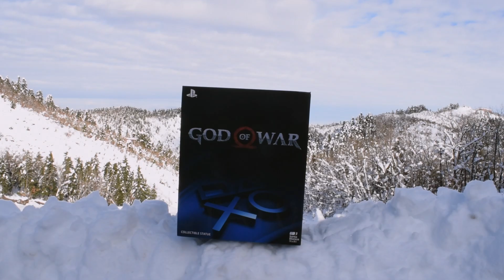God of War Statue Unboxing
ABOUT THIS STATUE

Designed by the hands of Santa Monica Studio, this signature 15” tall polystone 1:6 scale statue features remarkable detail and represents a new beginning for God of War.

As Kratos teaches his son how to be a God, Atreus teaches his father how to be human again. Together, they venture into the brutal Norse wilds and fight to fulfill a deeply personal quest.

Brand                                God of War
Manufacturer                  Sony Interactive Entertainment America
Type                                  Statue

Materials        Polystone

Product Size___Height: 15" (381 mm) | Width: 11" (279.4 mm) | Depth:
                            11" (279.4 mm) |

Box Size____Height: 15.00" (381 mm) | Width: 19.00" (482.6 mm) |
                       Depth: 23.00" (584.2 mm) |

Dimensional____Weight29.00 lbs (13.15 kg) [Intl. 48.00 lbs (21.77 kg)]